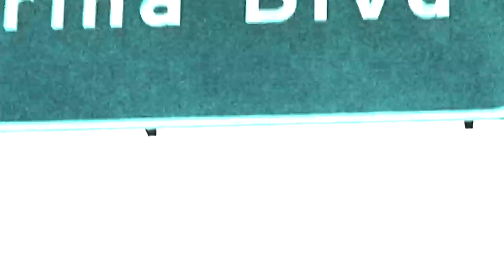Larry June, 6am In Sausalito (Music Video)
Bringing the west coast back with some classics like this.